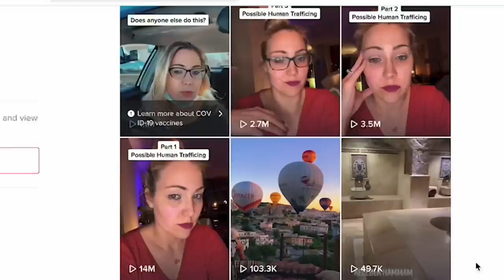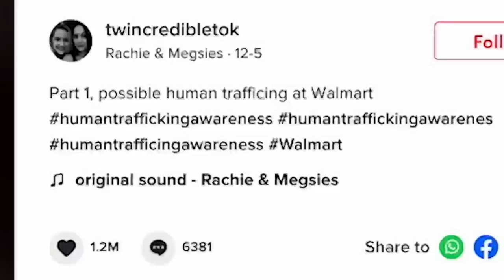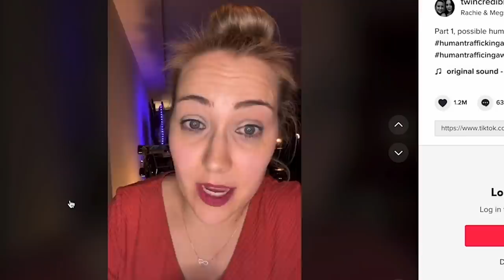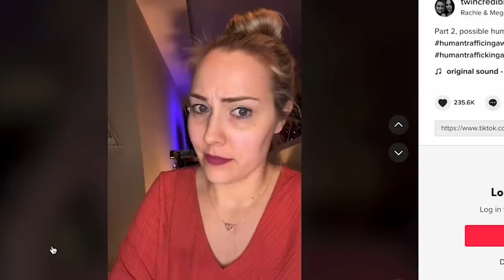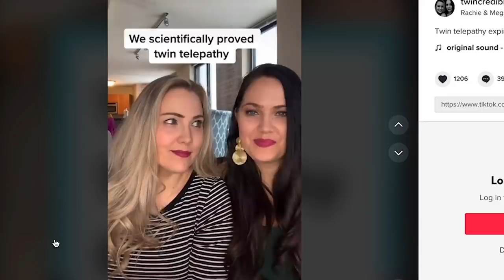She Tried To Ruin An Innocent Father's Life For Clout, It Went Wrong And It BackFired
Install Hero Wars for FREE here ✅ and get a super chest with a secret hero! 🔥 Available for the next 30 days only!

-Lizt Rodríguez
Darth Malgus
Mandie Jones
Drake Cullinan
Jaul Cat
Itsyallboilagos
Stratorii
Government Pasta
Kaitlin Deanne
Jessica
ZombieFox
RedRacc
TheRantMan42
Charlie koby Sheen
Controle
EvAlex
Idoobbberz _TV
DanK
Blakepin
Fabricio Sebastián
RyZeN 2077
sup_boyz42O
onedank boi daniel
Harley Quinzel
06
Ren Amarusu
AndyClips
Ｓｔａｒ Ｄｕｓｔ
FeliriousS
tawny
ZABRAZOO GAMING
KodieTheAussieAlastorFanBrony
Knxight :O
B0ngs illa
Joy Hester
Roxazaloah
Marchbaby
ShadyDroski
Jose Toledo
MAF Gaming
Drunk Serenity
Tuna
Blootooth
Masons Journey Living
Flat Neko
Slipknot Maggot
ZombieLand_DoubleTap
Dalegas 818
Pickle Mann
IOoze Mayonnaise
ur upset
herbert hoover
Mark _
Orphansoup
Silver
Nerd
Evan Trevino
thereal xavsters
Big Brother Di
Lil Peepee
Knox Lionheart
Samuel Po
Jolly Rancher Elephant
𝑀𝒶𝓃𝒹𝓎𝓈-𝑅𝒶𝒾𝓃
🌈RoxNB🌈
Fireeagle9 on insta
Jøsh
rishi sinha
Shaheer
adriidriii
my ppsohard 2004
gustavo t
8bit Ajax
paragosugar
IRS Man
lukieboy 222
Marciano Summers
Trenna Percy
Comrade stalin
Rxdiancy
Fountain Lion
Thatiana Got the Glockiana
Reclaimer
Axel Rouze Bonghanoy
Maddie Choco
Taxable DJ
Carlos Aguilar
Alexander Hamilton
EclipsePlaysGames
Bryan Garrett
Vinacent Kenjiro
Sak
Anthony Sanson
Zero Two
Sir Snipington
J-The SunRise
Punadian Prime
Mobaraka
Shinaboyo
Diamondhat
Past Life
Lobster wins
Loser
Zero Remnant
Zedric The Motivated
Memes
Dominic Jones
Funny Fudge
Chamiii Ponce
bonca
Wavy Senpai
AsHizo •
The Potato of Gods and Kings
Lol Troll
Eduardo Tepox
LuckyBlox
scrappydoofan
Jose Rodriguez
Lady Bunny
CBass
Franymanz
T-Matchless Mystic
Stephie162
who took my crocs
Gamerrex 001
EJbingus REACTIONS
Hexord
Zero Remnant
DJ Falco
Aryan Tyagi
Mr. Snubblez
Bryan L.
Sylphmoon
CHEESY ISAAC
arthur Morgan
Ismaiel Hamoud
Jeffrey
JustFrenzy
Datalik
Vaporix
Buzymask
lederpear
Happy 421 Homie
Elena Amata
Sui
Jose Villarroel19
Undefined111
Shinaboyo
Ayre Oculus
oli oppar
Maddie Choco
Marisa Bassin
Datalik
Heidi Lucero
Hawaii's Mercenary
CheetoHead
DUALITY
Adrian Navar
Sentanheard
kiro
Seven of the D3d
max mad
Schnee 01 Viper
Nick Milner
Trenna Percy
Shorty
Aqua Samurai
Chaeeng
Blanche Vachon
Szy
Zero To Wolf
McHope
Azura 182
knife physics
Raptor F-777
colbey towner
Lil rosa
krista grossmann
brug i jd
melodicwavy
AttractiveCat
CarmenRider